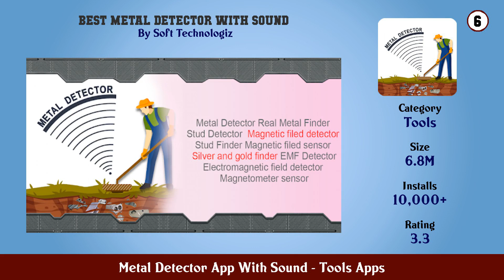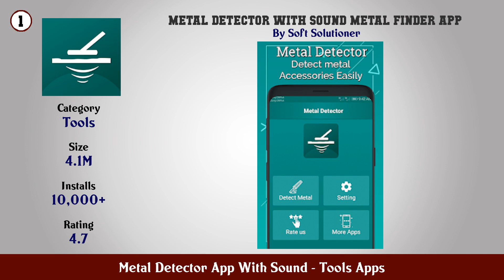Top 10 Metal Detector App With Sound Android Appsnd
In this video we have listed Top metal detector app with sound Android Apps. This video is for information and reference purpose only.